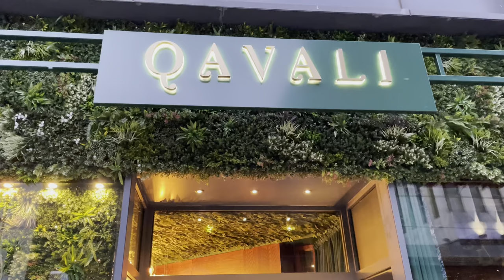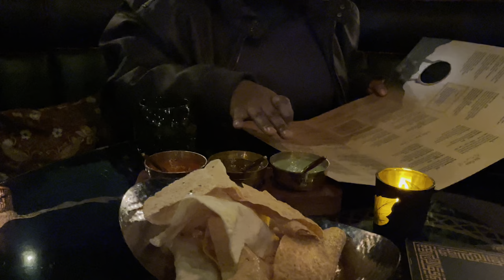Indo-Persian Fine Dinning Restaurant | Qavali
Qavali is a fine dining Indo-persian restaurant. What stood out to me the most was the authenticity of the dishes, the old fashioned kitchen grill and the amazing deco. It made me feel like i was in a different world and the customer service made my experience warm and homely.

Keep it Locks and grab some popcorn!